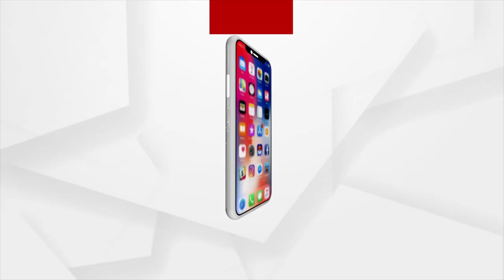The Rath Yatra was held in Dhenkanal with great pomp